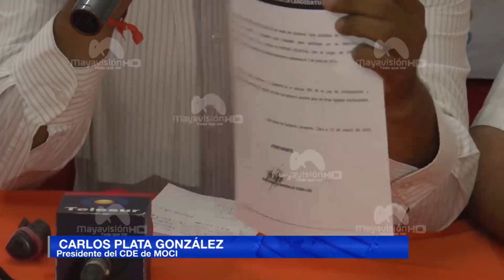MOCI responde a ex candidata a diputada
Asegura Carlos Plata que nunca se engaño a Mercedes Morales, y no conocen el motivo real de su renuncia.